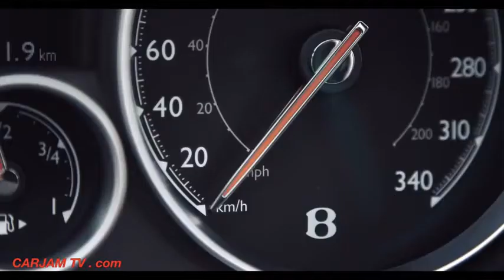2016 Bentley GT Speed SPECTRE Commercial Bentley Continental GT Speed 2016 CARJAM TV HD 2016